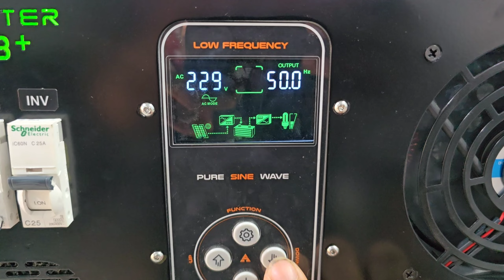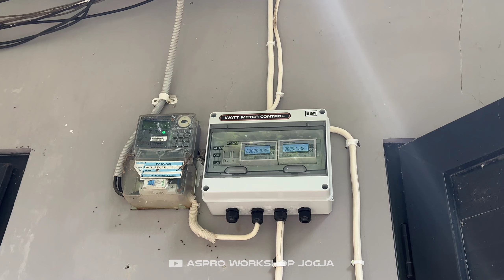SISTEM PLTS SEDERHANA UNTUK VILLA DI PUNCAK BOGOR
Spesifikasi paket plts plts off-grid 4kwp 12kwh
-Inverter Aspro LF 5048+    1pcs
-Batray lithium 48v 100a    2pcs
-Panel surya 4250wp          9pcs
-Aspro rack                           1pcs
-ACC combainer dll            1lot
Harga paket 90jt.an
Buat kalian yg ada kebutuhan terkait plts maupun inverter bisa langsung diskusi dgn team teknisi kita..

CV INOVASI ENERGI NUSANTARA
1-KONSULTASI/TEKNIS TERKAIT PLTS

2-PEMESANAN/ADMIN
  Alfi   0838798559